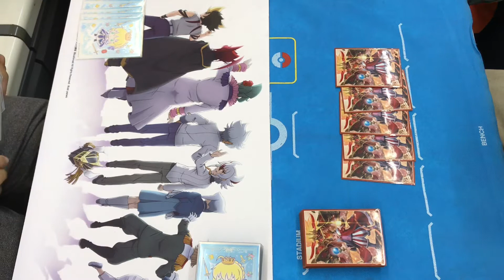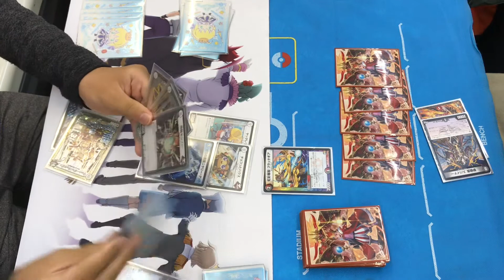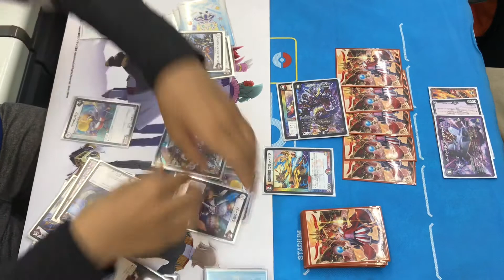【店長の野望1000人斬りチャレンジ】vs ジョーカーズ（アゴ）【デュエルマスターズ】